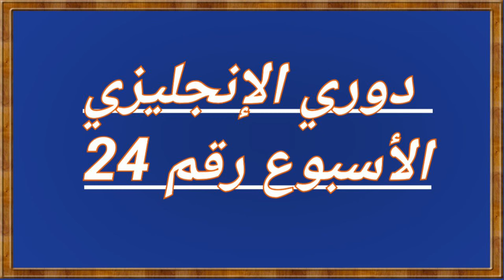موعد وتوقيت وقنوات الناقلة ومعلقين لمباراة مانشستر سيتي و نوتينغهام دوري الإنجليزي ليوم السبت 18/02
دوري الإنجليزي الممتاز الأسبوع رقم 24
مانشستر سيتي و نوتينغهام دوري الإنجليزي اليوم
شاهد موعد وتوقيت وقنوات الناقلة ومعلقين لمباراة
مانشسترسيتي و نوتينغهام اليوم
مانشيستر سيتي اليوم
موعد مباراة مانشستر سيتي القادمة
موعد مباراة نوتينغهام القادمة
مانشيستر سيتي اليوم
نوتينغهام اليوم
مانشيستر سيتي إمت؟
نوتينغهام إمت؟